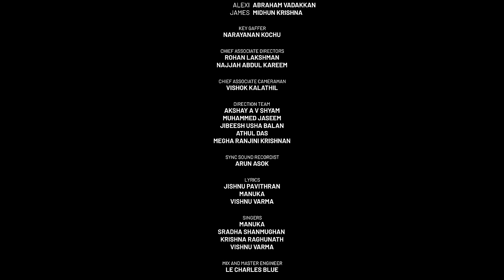Edumpus "Average Ambili" | FINAL EPISODE | Mini Webseries | Fliq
Study abroad with Edumpus, earn exclusive Scholarships, and many more...

Executive Producer
Nikhil Prasad

Writer’s Team
Megha Ranjini Krishnan

DI
Neelavelicham Colours

Colorist
Azif Ismail

Music Production & Background Score
Joel Antony & Gidel Jacob

Art Team
Ajay Krishnan, Sreerag S Kumar

Costume
Manjusha Radhakrishnan

Key Gaffer
Narayanan Kochu

Chief Associate Directors
Rohan Lakshman
Najjah Abdul Kareem

Chief Associate Cameraman
Vishok Kalathil

Direction Team
Akshay A V Shyam
Muhammed Jaseem
Jibeesh Usha Balan
Athul Das
Megha Ranjini Krishnan

Sync Sound Recordist
Arun Asok

Lyrics
Jishnu Pavithran
Manuka
Vishnu Varma

Singers
Manuka
Sradha Shanmughan
Krishna Raghunath
Vishnu Varma

 Mix and Master Engineer
Le Charles Blue

Recording Engineer
Aravind R Warrier

Recording Studio
Neonwave Records

Brand Partnership
Unni Mathews

Assistant editor
Lijo Varghese

Additional cinematography
Rohan Lakshman

Focus Pullers
Sujinbabu Ambalapuzha
Jinu mon

Subtitles
Shyam Narayanan TK

Catering
Feel good kitchen

Location Courtesy

The Mainstreet Shop - Panampilly, Kochi
Reach 360 - Chittethukara, Kochi
Golden Dew Villas - Vennala, Kochi
Innerspace Co-working - SRM Road, Kaloor, Kochi
Guppy Travels- Bus
Spicelands Holidays - Elamkulam, Kochi
Samroha Resorts - Athirapilly

CAST

Richi – Binoy John

Kannur Ammayi – Ajitha V M

Kartik (Kalyana chekkan) – Jishnu Mohan

Kartik’s Dad – Arun Pullampal

Kartik’s Mom – Geetha Polakkat

Board Members – Prasanth Kumar SD, Niyaz Mohd

Boutique Staff – Muhammed Jaseem

Poovalan – Vishok Kalathil

Basheer- Baiju Bala Sebastian

Antony’s Father – Anil Laniche

Murugan- Shersha Sherief

Dinakaran – Unni Raj

Sharaf Ali – Arjun Manilal

Salesman – Arun G

Receptionist- Megha Ranjini Krishnan

Akhil- Rohan Lakshman

Interviewer- Anuprabha

Edumpus staff – Vijay Induchoodan

Driver - Sreenath

Ambili Jr - Vaiga

Antony Jr - Tharak S Vimal

Alexi - Abraham Vadakkan

James - Midhun Krishna s